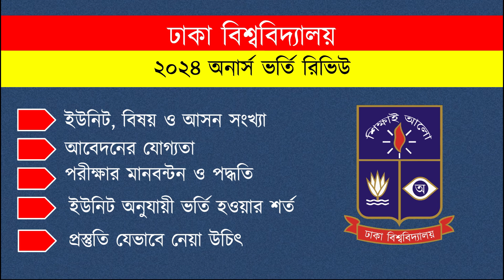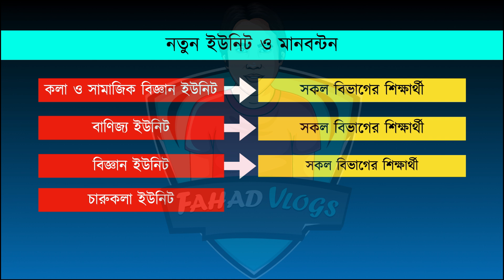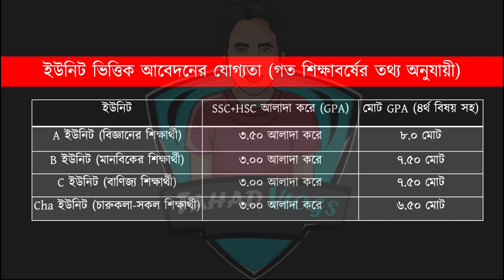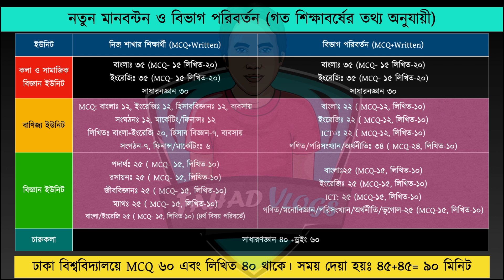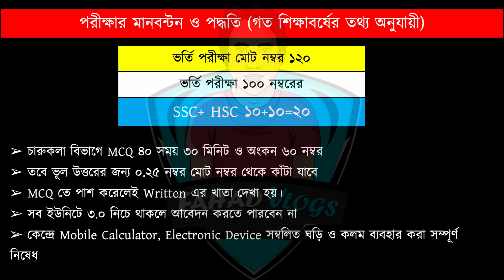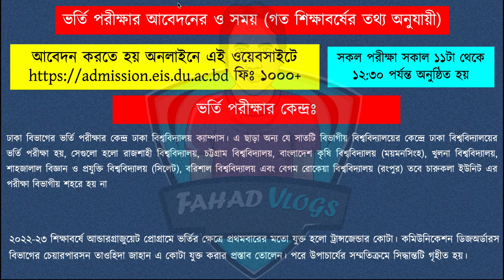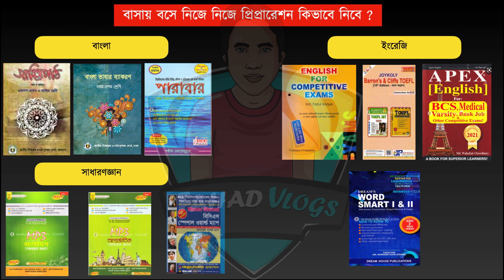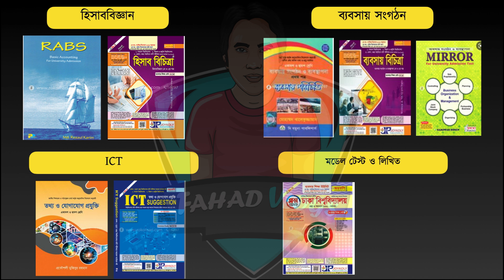ঢাকা বিশ্ববিদ্যালয় ভর্তি নতুন তথ্য ২০২৪| DU নতুন মানবন্টন ও বিভাগ পরিবর্তন নিয়ম | DU Admission 2024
ঢাকা বিশ্ববিদ্যালয় ভর্তি নতুন তথ্য ২০২৪| DU  নতুন মানবন্টন ও বিভাগ পরিবর্তন নিয়ম | DU Admission 2024 | বাসায় বসে ঢাকা বিশ্ববিদ্যালয়ের ভর্তি পরীক্ষার প্রস্তুতি ২০২৪

Anti Privacy Warning:
Thumbnail Text: ঢাকা বিশ্ববিদ্যালয় ভর্তি নতুন তথ্য ২০২৪